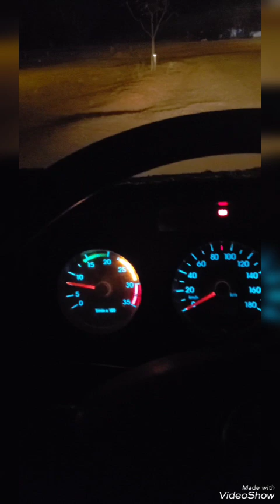AVIAÇÃO AGRÍCOLA 04:00 DA MANHÃ